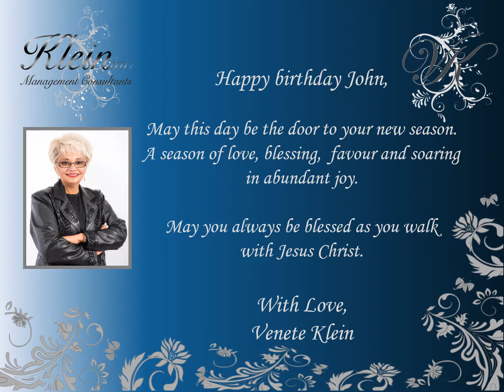Happy Birthday John F